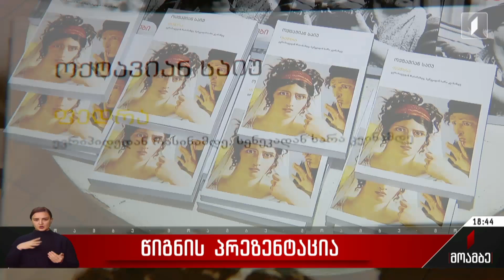წიგნის პრეზენტაცია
თეატრისა და კინოს სახელმწიფო უნივერსიტეტის გამომცემლობამ თეატრის ცნობილი რუმინელი მკვლევარის, ოქტავიან საიუს წიგნის, „ფედრა ევრიპიდედან რასინამდე, სენეკადან სარა კეინამდე“ ქართული თარგმანის პრეზენტაცია გაიმართა.
წიგნი მოგვითხრობს ფედრაზე - ძველი საბერძნეთის თეატრში დაბადებულ დრამატულ პერსონაჟზე. რა ეხმარება მას მუდმივი მომხიბვლელობის შენარჩუნებაში - ქართველ მკითხველს დღეს ავტორთან შეხვედრის შესაძლებლობაც ჰქონდა. წიგნი მწერალთა სახლის მხარდაჭერით ითარგმნა და გამოიცა.